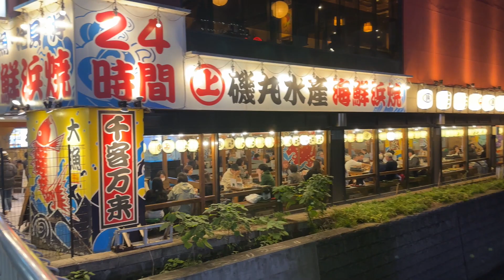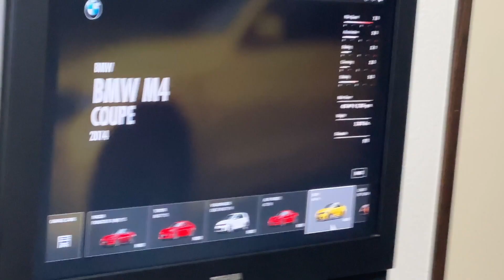Aaj Ki Poore Ghar Ki Safai Ki//Indian In Japan// Vlog 47.